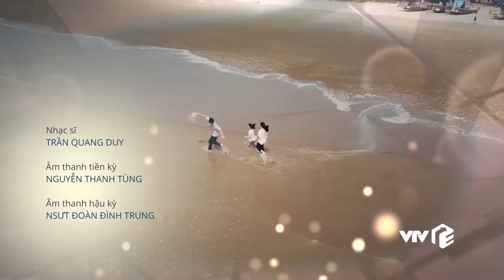Preview Hương vị tình thân phần 2 tập 21 | Nam bị kẻ xấu tấn công tại nhà riêng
Vừa đi chợ về, Nam bất ngờ bị một gã đàn ông bịt khẩu trang tấn công và đe dọa. Dự đây chính là kẻ đã từng muốn đâm Long 3 năm trước quay lại trả thù. Liệu trong hoàn cảnh 'ngàn cân treo sợi tóc' này, Long có kịp thời đến để giải cứu cho Nam?